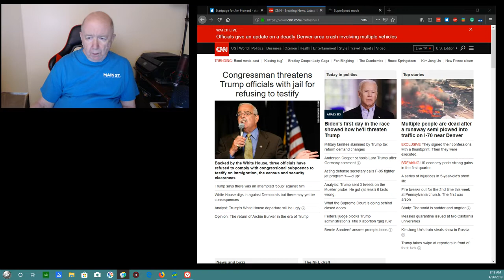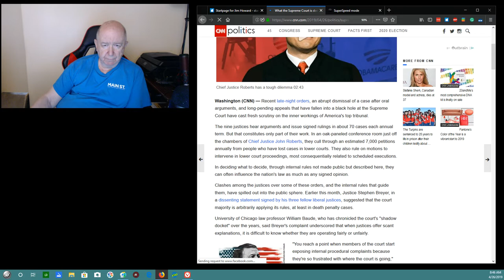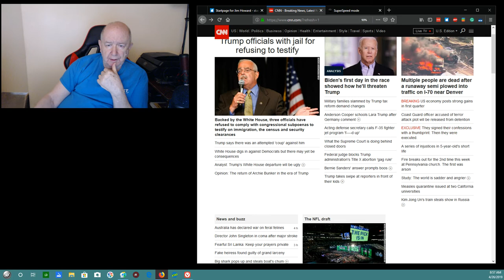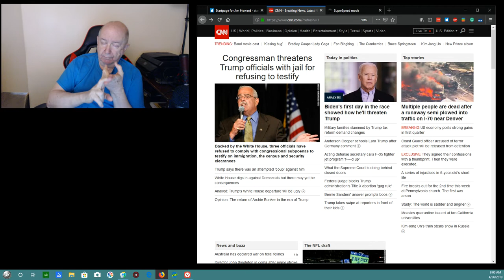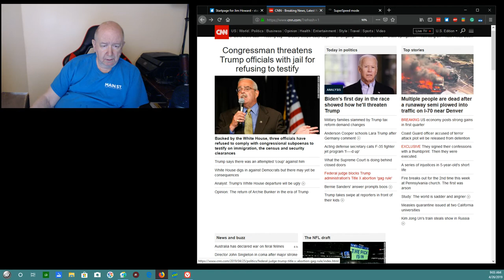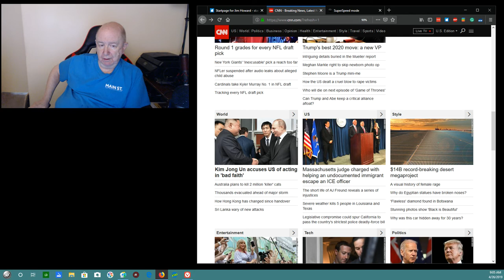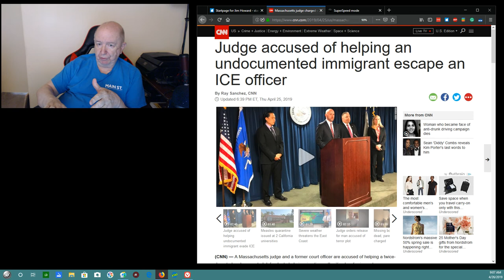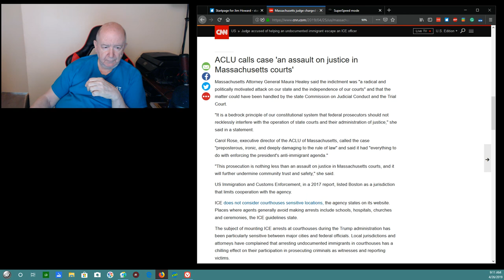ShowMeVideo - HyperX Microphone and News plus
This is just a video blog.  So no telling what I will be talking about here today.